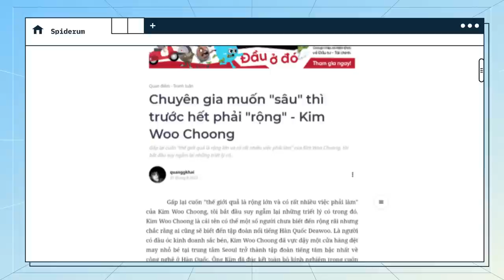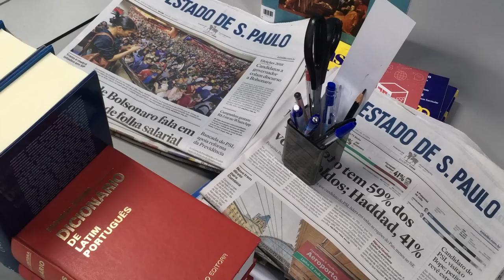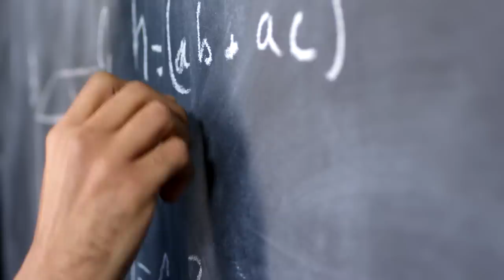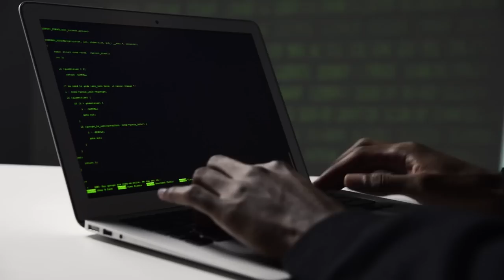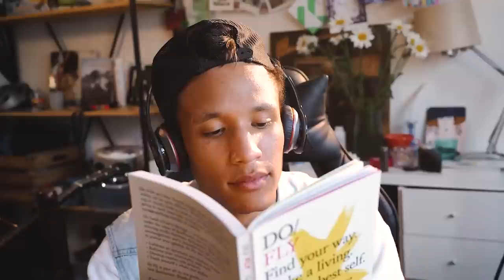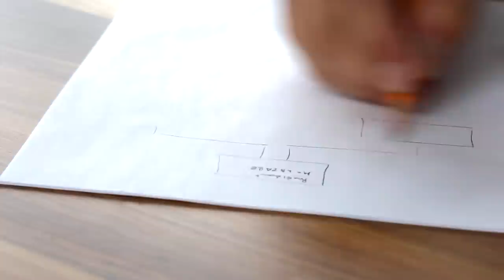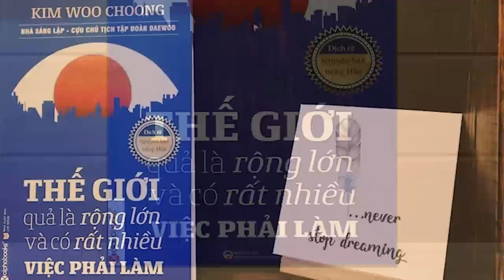Cần tư duy thế nào để trở thành tỷ phú Hàn Quốc? | quanggkhai | Thế giới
Kim Woo-Choong là cái tên có thể một số người chưa biết đến rộng rãi nhưng chắc rằng ai cũng sẽ biết đến tập đoàn nổi tiếng Hàn Quốc Deawoo. Là người có đầu óc kinh doanh sắc bén, Kim Woo Choong đã vực dậy một cửa hàng dệt may nhỏ bé tại trung tâm Seoul trở thành tập đoàn tiếng tăm bậc nhất về công nghệ ở Hàn Quốc. Ông Kim đã đúc kết toàn bộ kinh nghiệm trong cuốn tự truyện của mình xoay quanh đàm luận về bản chất của thế giới một cách khá thực dụng song lại rất thực tế. Đó là môi trường của cá lớn nuốt cá bé và sự đào thải. Thế giới đang ngày càng bắt buộc bạn phải nỗ lực để trở thành chuyên gia trong lĩnh vực mà bạn đang làm. Nếu cứ "bình chân như vại" trong khối kiến thức tăng trưởng chóng mặt của nhân loại thì bạn sẽ bị thay thế. Kim Woo Choong đã tự thừa nhận mình đang và phải là chuyên gia trong lĩnh vực kinh doanh thì mới có thể tồn tại, lãnh đạo phát triển Deawoo trở thành một trong những "chaebol" vang danh toàn cầu.

Ông Kim đã làm như thế nào để đạt được những thành công ấy? Triết lý sống và làm việc của ông như thế nào? Hãy cùng tìm hiểu qua video “Chuyên gia muốn ‘sâu’ thì trước hết phải ‘rộng’” của tác giả quangggkhai được đăng trên website Spiderum nhé. Video sẽ tập trung giải thích tư duy, lập luận của Kim Woo-Choong về thế giới, cuộc sống. Ở đó, những triết lý kinh doanh của Kim được sử dụng chủ yếu phân tích quan điểm của ông mà bài viết quan tâm đó là "thế nào để trở thành chuyên gia" trong đòi hỏi của xã hội hậu - hiện đại. Hơn nữa, mặc dù đời sống cá nhân ông Kim gặp rất nhiều chỉ trích, phán xét lý luận dối trá nhưng xét chung thì cách tư duy của ông về thế giới quả không tầm thường với những thông điệp được lồng ghép trong suốt hành trình xây dựng Deawoo.

Các đầu sách bạn có thể quan tâm:
Nội dung:
00:00 - Start
02:48 - Kim Woo-Choong chuyên gia bán báo
04:23 - Daewoo - Sự thành lập và quá trình phát triển
07:58 - Triết lý của Kim Woo-Choong. Tải sao bạn cần làm chuyên gia?
Bài viết: Chuyên gia muốn "sâu" thì trước hết phải "rộng" - Kim Woo Choong
Được viết bởi: quanggkhai
Giọng đọc: Nam
Editor: Tê